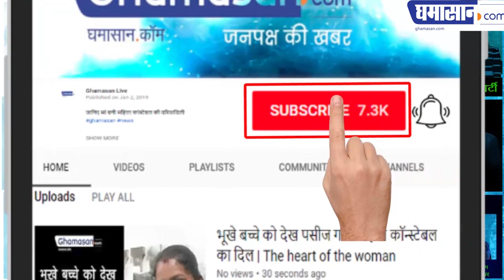Watch 'Naga Sadhu' - Engineer युवक आखिर क्यों बनना चाहते हैं 'Naga Sadhu': Kumbh का रहस्य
Naga Sadhu  का ऐसा क्या है रहस्य